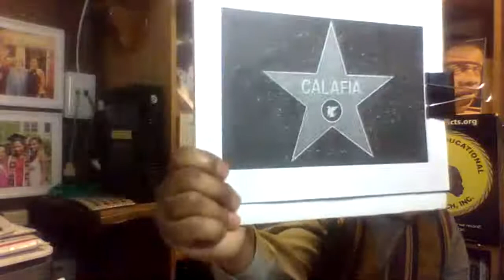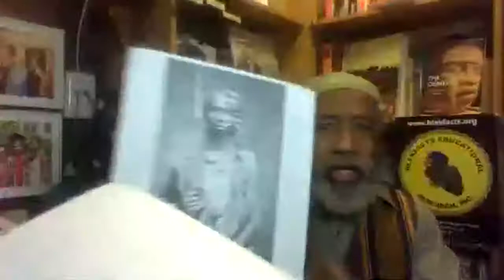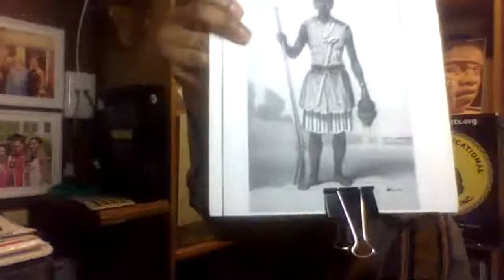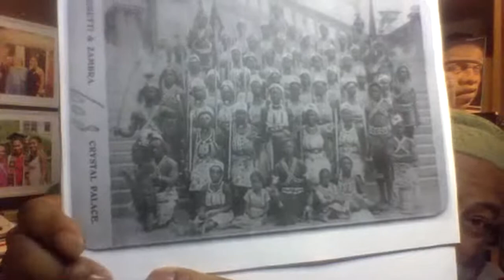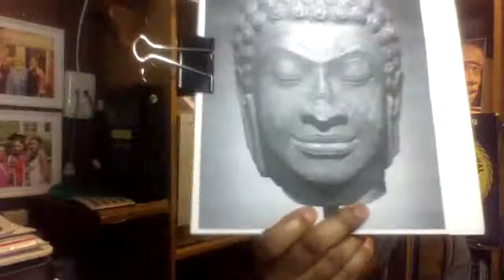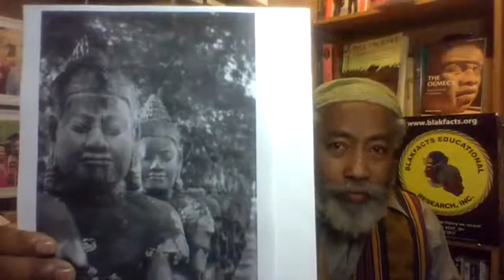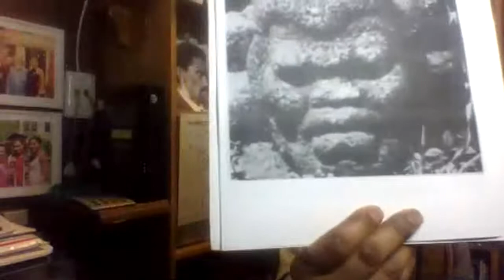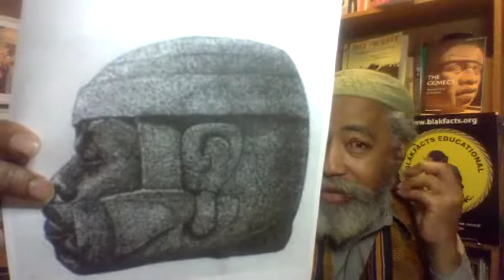THE AMAZONS OF DAHOMEY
The gbeto or so-called Amazons of Dahomey were real, as were the female warriors of Libya, Monomotapa and the Kandakes of Kush. Fighting females are part of African traditions that reach back into antiquity. The legend of Queen Calafia of California is just the tip of the iceberg. She represents the best of African traditional societies that did not consider gender to be a measure of strength or battle readiness. We see the same kind of tradition when it comes to leadership, with many females rising to positions of leadership within their communities. The examples are so numerous one could scarcely do justice to their legacy in a single blurb. Suffice it to say that this tradition can be seen from the far North to the far South, the East and the West.